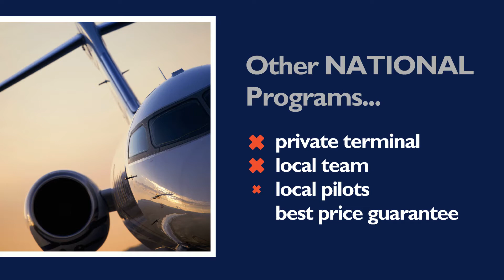Your Personal Jet Company